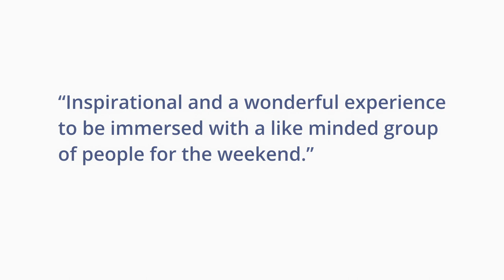Chamber Music Weekend